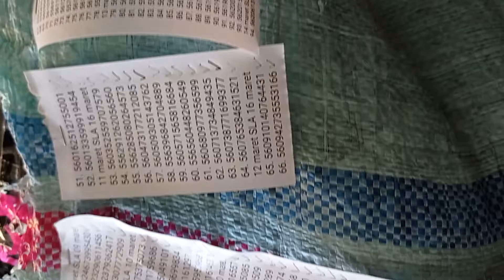Paket Lazada Belum di Pickup sampai hari ke 9